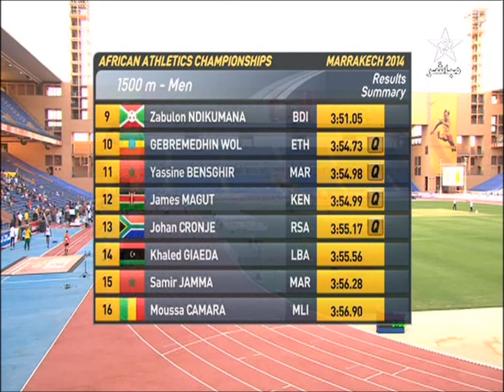Yacine Hathat q 1/2 final 1500m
19eme championnat s d’Afrique senior d’Athlétisme
Marrakech 2014
1/2 Final 1500m Hommes